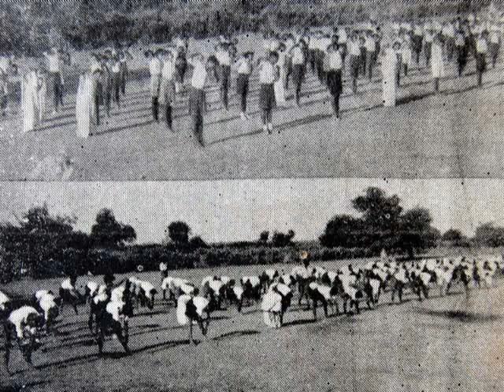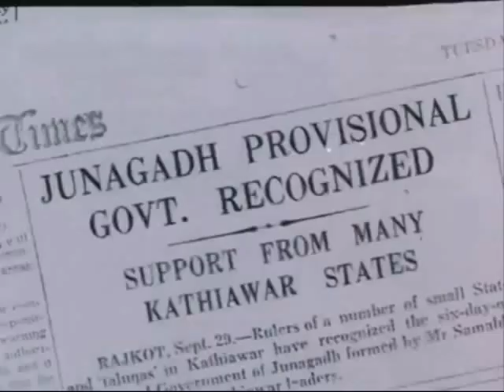9 November Aarzi Hukumat Indian integration of Junagadh_Aarzee hukoomat_L V JOSHI@vasant teraiya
આરઝી હકૂમત એ એક સંગઠન હતું જેણે જૂનાગઢને નવાબનાં શાસનથી મુક્ત કરાવ્યું હતું. ૧૯૪૭માં ભારત તો આઝાદ ઘોષીત થઇ ગયું હતું, પણ હજું ભારતમાંના કેટલાક રજવાડાઓ રાજા તથા નવાબોના હાથમાં હતા. આવા દેશી રજવાડાઓને આઝાદ કરવાના બાકી હતા. આવા સમયે જૂનાગઢમાં નવાબ મહોબતખાનનું રાજ હતું. શાહનવાઝ ભુટ્ટોએ જૂનાગઢનું પાકિસ્તાન સાથે જોડાણ કરવાનો ખ્યાલ નવાબ મહોબતખાનના દિમાગમાં ઠસાવી દીધો. નવાબે દિલ્લી સરકારને જાણ કર્યા વગર જૂનાગઢ પાકિસ્તાન સાથે જોડાયેલું જાહેર કરી દીધું. આ દરમિયાન, જૂનાગઢના કેટલાક આવેવાનો પોતાના બળે નવાબી હકૂમતનો છેડો લાવવા મેદાનમાં આવ્યા અને આરઝી હકૂમત સ્થાપવાનું નક્કી કર્યું. ૨૫ સપ્ટેમ્બર, ૧૯૪૭ના રોજ કેટલાક લોકો મુંબઇના માધવ બાગમાં ભેગા થયા, જેમનું નેતૃત્વ શામળદાસ ગાંધી તથા અમૃતલાલ શેઠે લીધું. ત્યાં આરઝી હકૂમતનાં પ્રધાન મડંળની રચના કરવામાં આવી. હવે જૂનાગઢ ચોતરફથી ઘેરાયેલું હતું. બહારનો સંપર્ક કપાતાં અનાજની કારમી તંગી, વેપારધંધા ભાંગી પડ્યા હતા. હવે માત્ર હિન્દુ નહિ, મુસ્લિમ જનતામાં પણ નવાબ સામે આક્રોશ હતો. આ દરમિયાન દીવાન શાહનવાઝ ભુટ્ટોએ ૪ નવેમ્બર, ૧૯૪૭ ના રોજ પુલિસ કમિશ્નર કે.એમ. નક્વીને લેખીત પત્ર સાથે પાકિસ્તાની લશ્કરની સહાય માગવા કરાચી મોકલ્યો. પણ એ પાછા આવ્યા જ નહિ. આથી જૂનાગઢના નવાબ મહાબતખાન જૂનાગઢનું ઉંબાડીયું દીવાન શાહનવાઝ ભુટ્ટો ઉપર નાખી પાકિસ્તાન ભાગી ગયા. તે રૂ.૧૨૯૩૪૭૦૦ ની ચલણી નોટો, ઝવેરાત, પાંચ બેગમો, અઢાર સંતાનો તથા માનીતા કૂતરા અને બે ડોક્ટરો લઇને પાકિસ્તાન જતો રહ્યો, જ્યાં કરાંચીમાં તેનું "જૂનાગઢ હાઉસ" નામનું મહેલાત જેવું મકાન હતું. ત્યારબાદ ભુટ્ટો પણ પાકિસ્તાન જતા રહ્યા._આજનો દિનમહિમા-માનવપુષ્પોની મહેક-